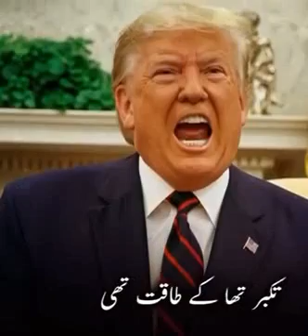Allah Ko Razi Kar lo Abhi bhi time hy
Allah Ko Razi Kar lo Abhi bhi time hy loggon.This is time to ask for forgiveness from Allah .